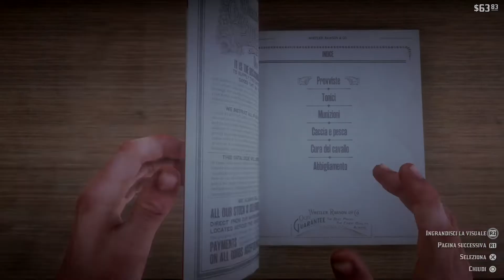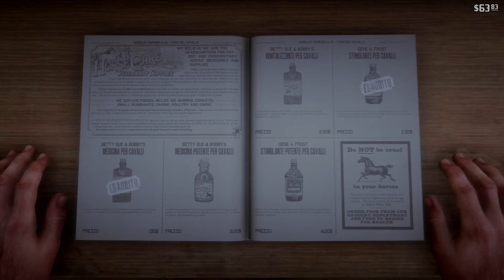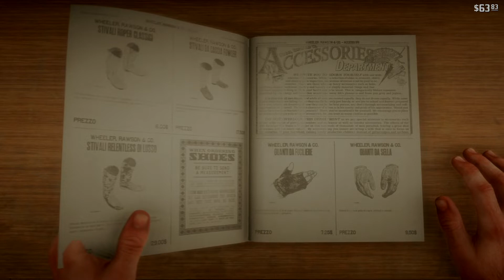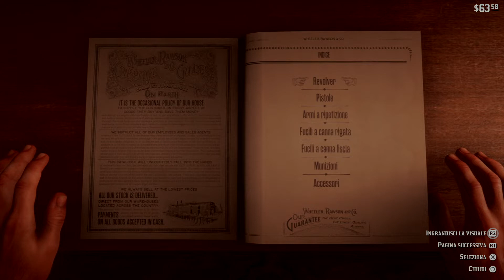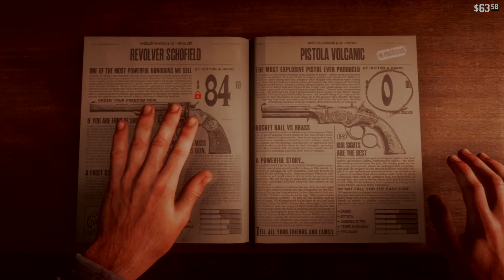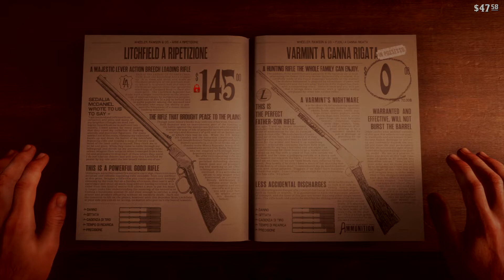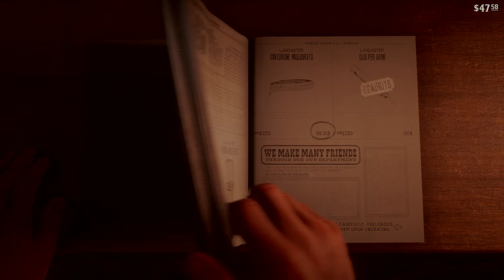Red Dead Redemption 2 ARMAIOLO E RICETTATORE A RHODES Parte 29 ARMI DEL DLC Gameplay PS4 Pro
a forza di giocare ad Assassins ho perso la mano cmq a livello due si sbloccano alcune cose a Livello 3 altro e cosi via